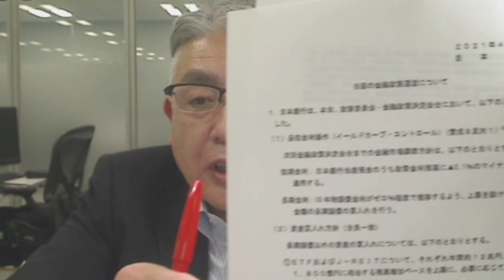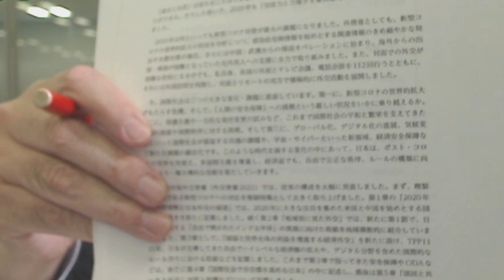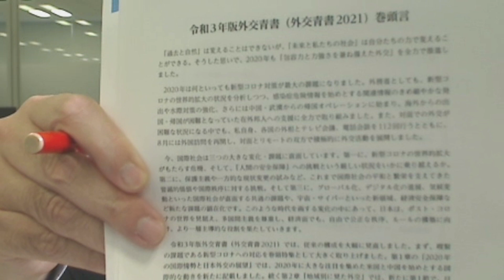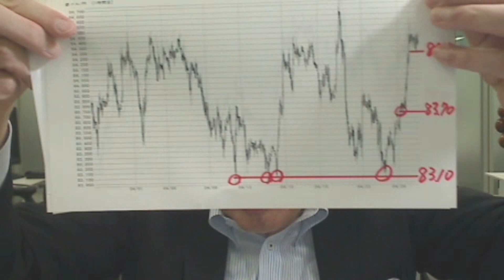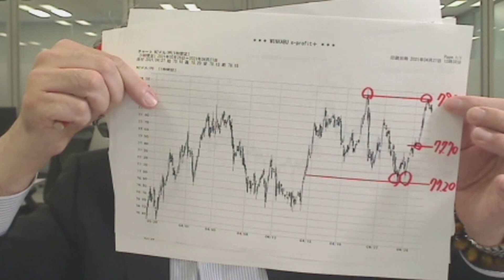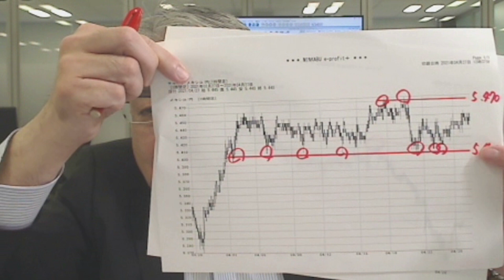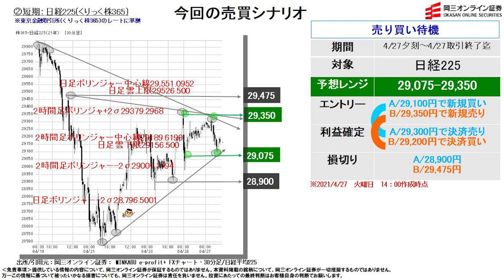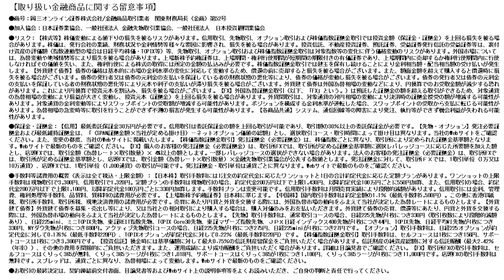【株と為替の売買シナリオ】（4月27日分）